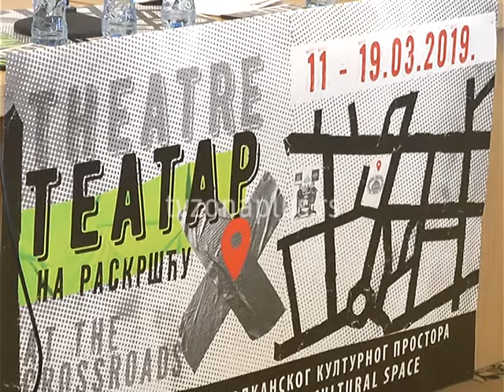Saradnja na raskršću: Da Balkan ne bude bure baruta!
Ako je dobra predstava, ni jezik nije barijera - ocenio je kritičar Aleksandar Milosavljević na tribini koja je deo pratećeg programa "Teatra na raskršću".